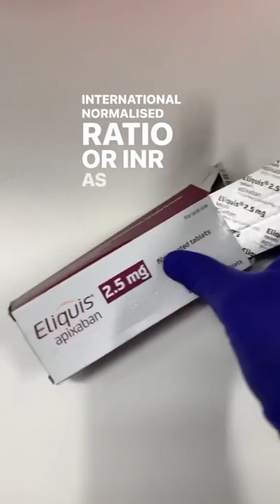Apixaban 💊 pharmacy medicine nursing shorts pharmacology fyp